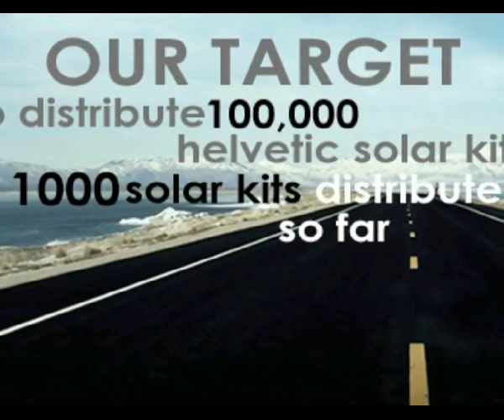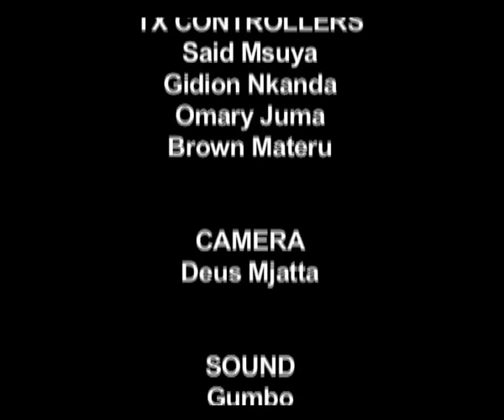BUSINESS FULL PGM OCT 31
Business edition looks at inland container deport and dryports development and whether they have helped in improvement of efficiency at the Dar es Salaam port. In the entreprenuer we meet east africa young business leader for 2014 Patrick Ngowi.